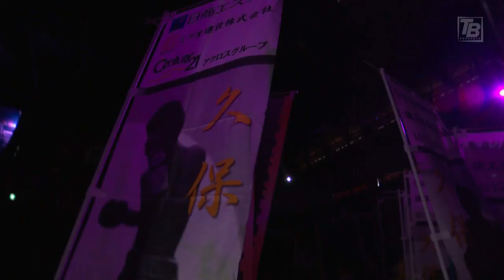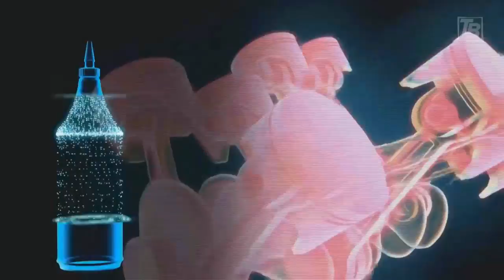Kubo Vs Roman